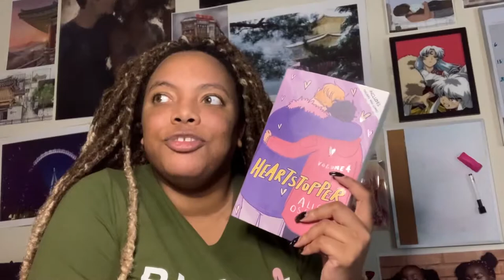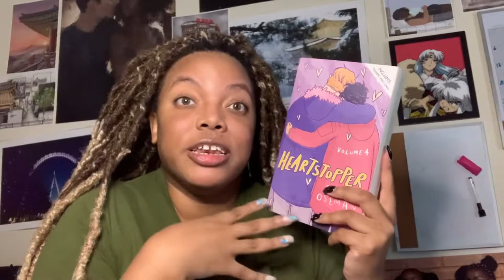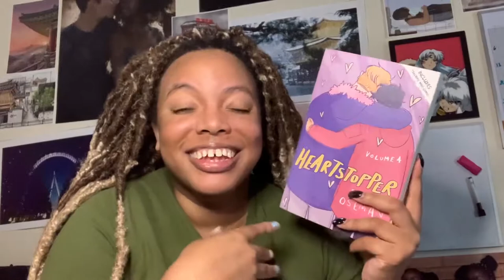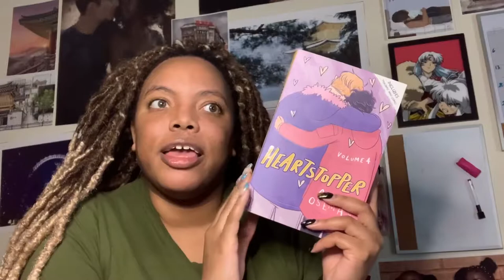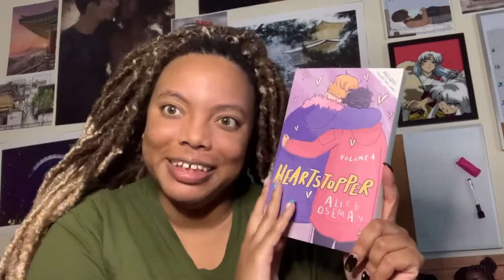Heartstopper Vol 4 - MM Romance